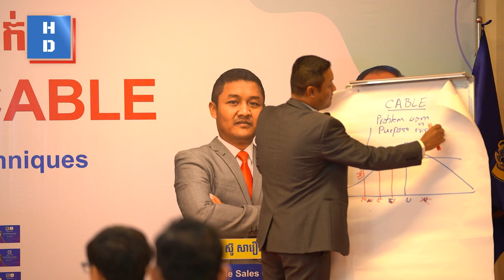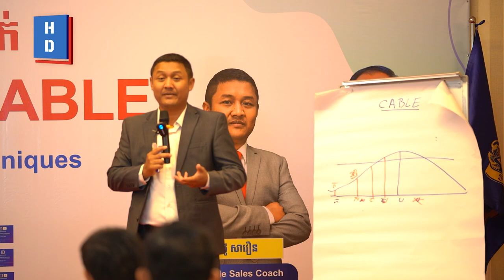✨ សមាជិកHBC លោក ស៊ិន ម៉ានិត"នាយកប្រតិបត្តិក្រុមហ៊ុន New Era “កម្មវិធីបង្វឹកស្តេចលក់ 2024”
✨ សមាជិកHBC លោក ស៊ិន ម៉ានិត
"នាយកប្រតិបត្តិក្រុមហ៊ុន New Era លក់គ្រឿងអេឡិចត្រូនិច ទូរស័ព្ទដៃទំនើប និងSpeaker"
✅បានចូលរួមចែករំលែកនៅក្នុង “កម្មវិធីបង្វឹកស្តេចលក់ 2024”

ជួបគ្នាសារជាថ្មី “ក្បួនដោះស្រាយការបដិសេធរបស់អតិថិជន” នៅថ្ងៃទី 18/05/2024